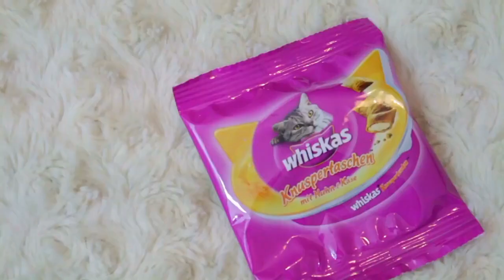Amazon Restposten Überraschungs Paket | 30 Produkte für 10 Euro? |Sandylicious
Ich habe bei Amazon ein Überraschungs Paket bestellt. 30 Produkte für 10 Euro! Lohnt sich das? Absolute Amazon Favoriten oder eher die schlechtesten Amazon Produkte ever?
Ich zeige euch in diesem Video meine Ausbeute :-)

Erwähnte Produkte:
♥ Amazon Überraschungs Box

♡ Social Networks ♡

Younow ▸sandylicious

♡ Meine Adresse für Post im Briefformat ♡
Sandylicious
Postfach 1101
97464 Niederwerrn

♡ Und für Päckchen und Pakete ♡
Sandra
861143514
Packstation 105
97422 Schweinfurt
Wichtig Info für die Packstation:
Mindestgröße: 15 x 11 x 1 cm
Maximalgröße: 60x 35x 35 cm

Sandy

Anmerkungen:
* PR-Samples, die mir kosten - und bedingungslos zur Verfügung gestellt wurden. ich bin in keinster Weise verpflichtet, darüber zu berichten.